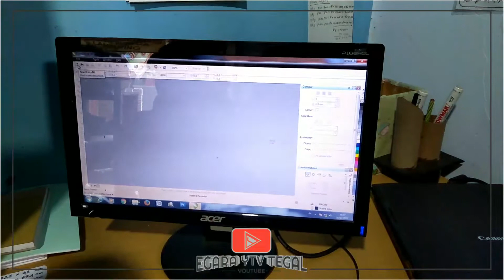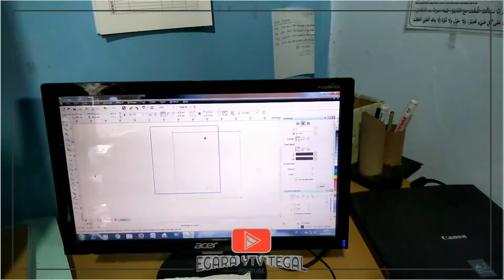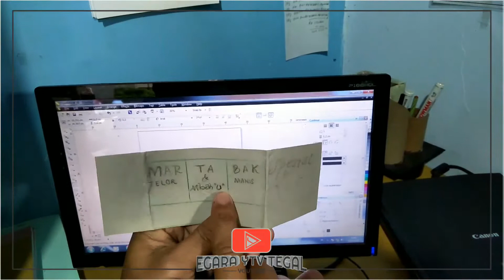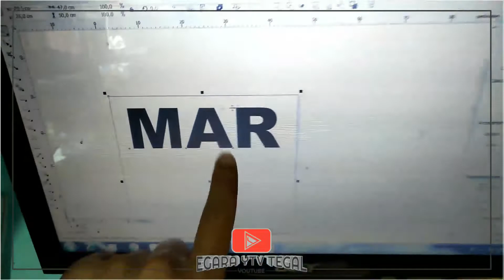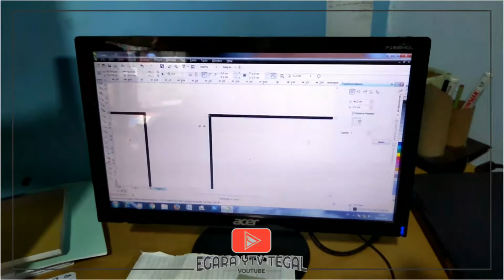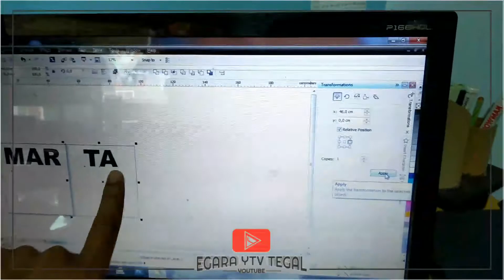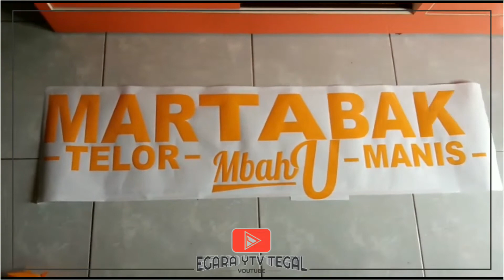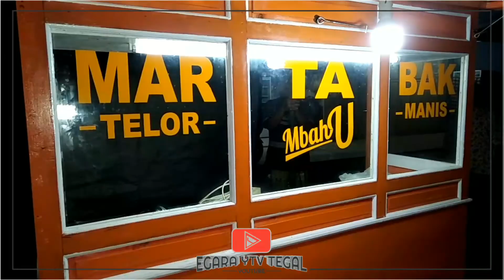Belajar membuat Cutting Sticker mulai dari pengukuran media,design,cutting, sampe dengan pemasangan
Berbagi ilmu